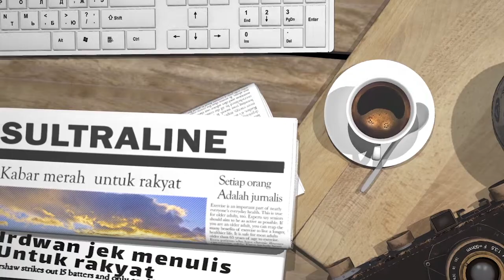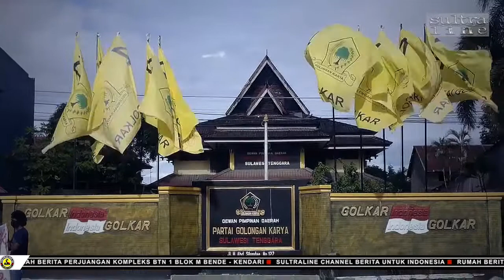RATUSAN KADER & SIMPATISAN GOLKAR BUTUR GERUDUK KANTOR GOLKAR SULTRA